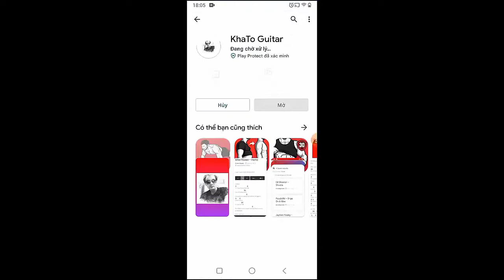Kacey Musgraves - Can’t Help Falling in Love | Guitar Tutorial